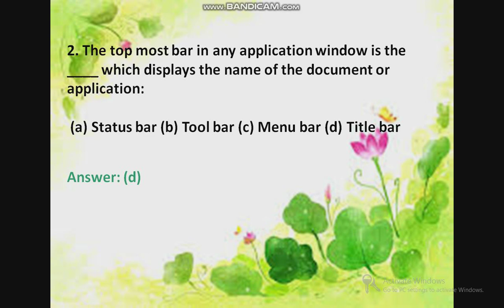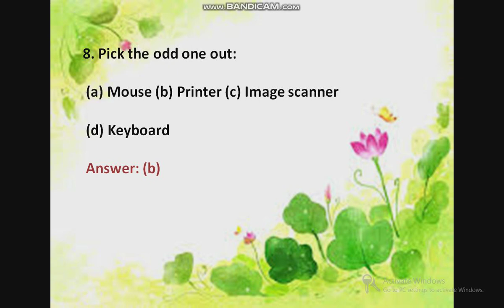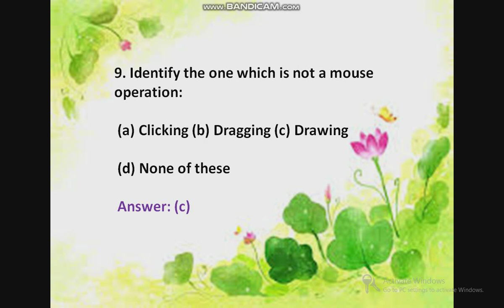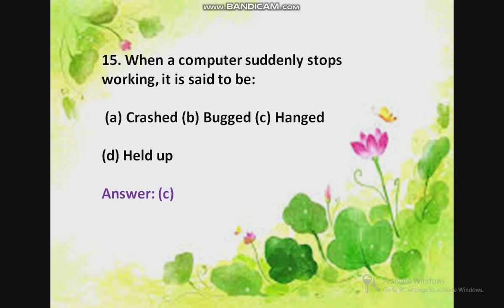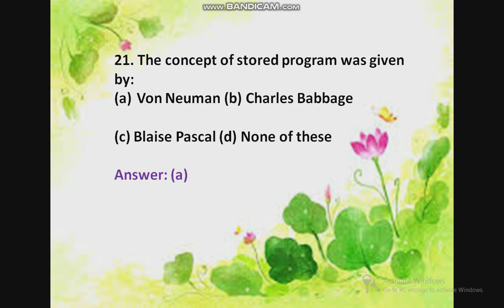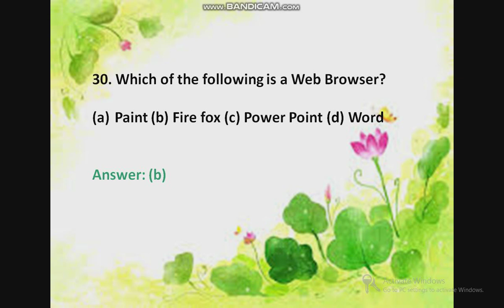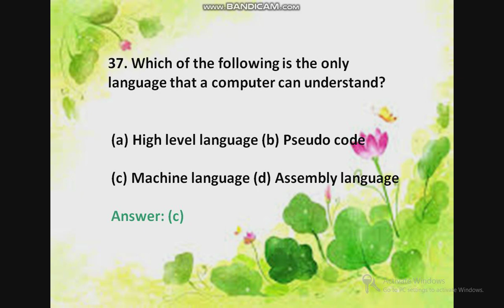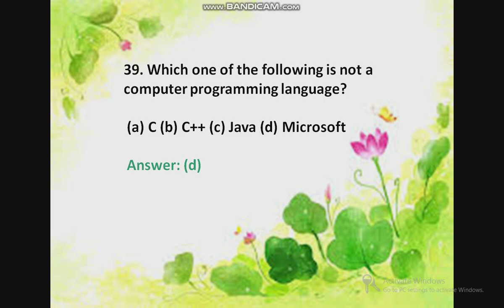Computer Assistant Gr|| Typist Exam Oriented